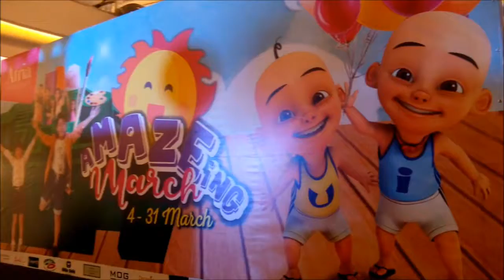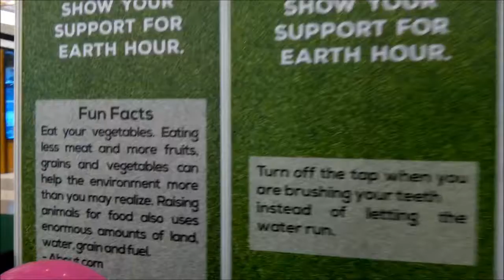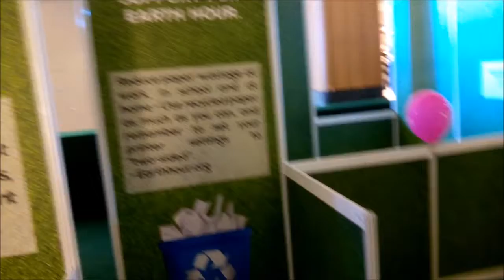Atria Shopping Gallery 19 March 2017